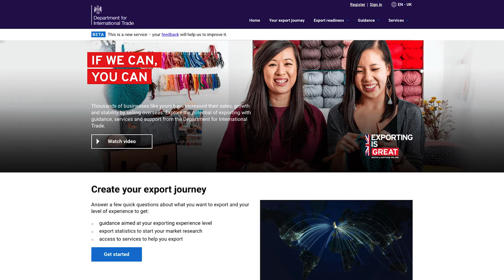One year of the Government Transformation Strategy at the Department for International Trade (DIT)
In 2017, the Government Transformation Strategy was published.  The Strategy sets out how government will use digital to transform the relationship between the citizen and state.

Michelle Thorp, Managing Director of Digital, Technology and Estates, and Dylan Thomas, Director, Technology and Smart Cities, International Trade and Investment at the Department for International Trade talk about what transformation means for the Department for International Trade.